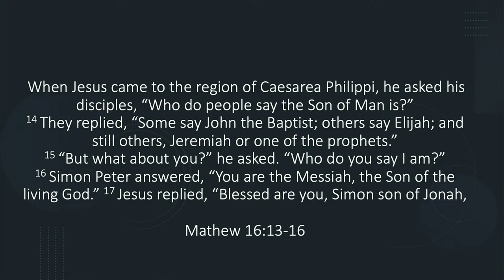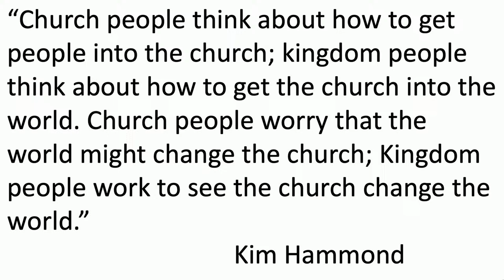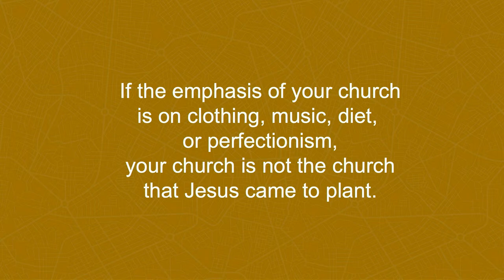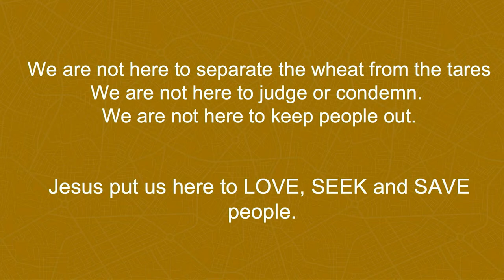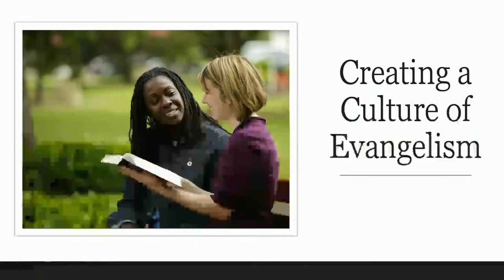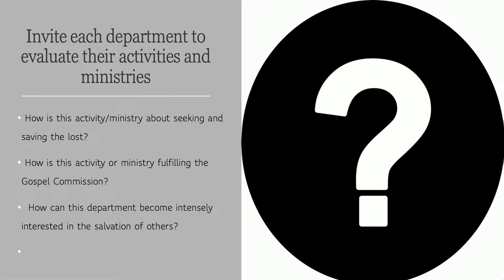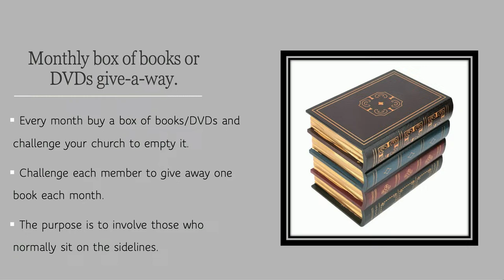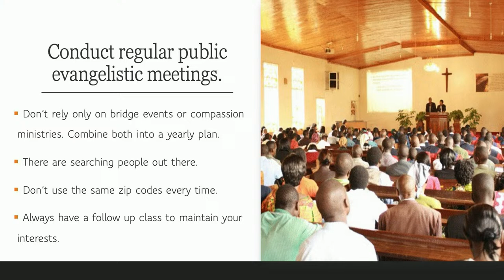Evangelism IMPACT 2024 :: Sabbath Afternoon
2:30 – 2:50 pm Roger Hernandez
2:50 – 3:10 pm Richie Halversen
3:10 – 3:30 pm Jose Cortex, Jr.
3:30 – 3:50 pm Panel — Glen Altermatt
4:00 – 5:00 pm David Klinedinst Seminar